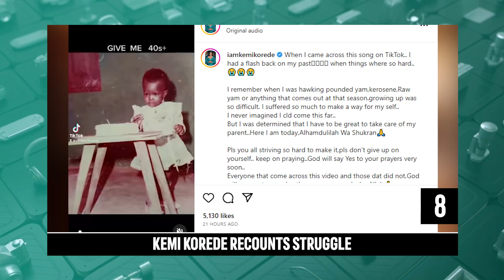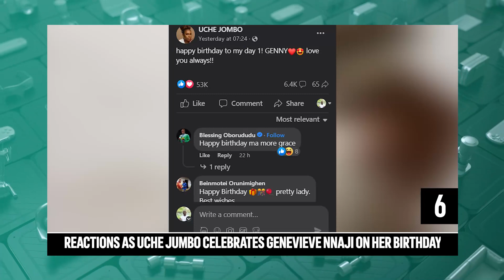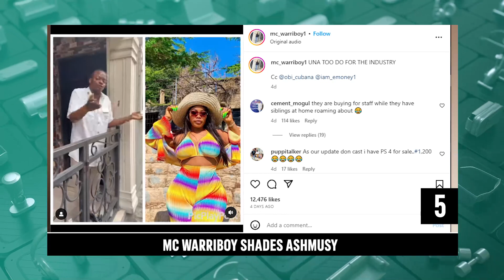Next Possible Destination For Ronaldo | Daily Top Ten